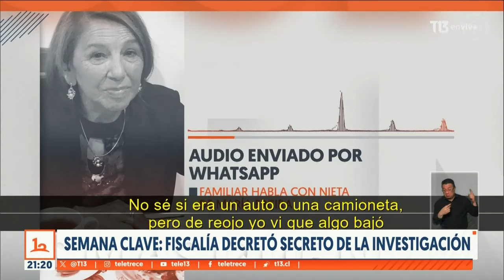¿Dónde está María Ercira?: Tras cinco meses, fiscalía decretó secreto de la investigación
Esta semana podría clave en la investigación para encontrar a María Ercira Contreras, la mujer desaparecida en Limache hace ya 5 meses. La fiscalía decretó investigación secreta y sus resultados podrían arrojar pistas importantes en su búsqueda.